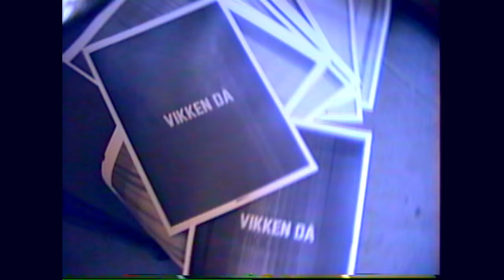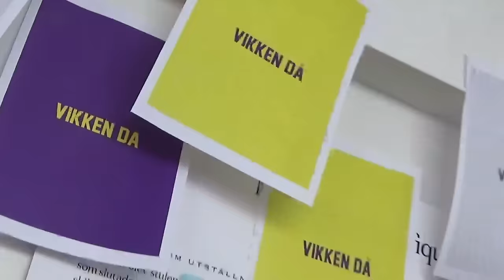Vikken Då - Silvana Imam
Producer: Nisj
Production Company
RODWELL FALK
co-produced with NAIVE Society
Director
Kirke Ailio Rodwell
Executive Producer
Signe Falk
Producers
Frida Klarker (NAIVE Society)
Alice Ängeby (NAIVE Society)
Director Of Photography
Jens Harvard
2nd Unit DP
Tommy Olsson
Edit
Talent Group Alexander Peri
Grade
Swiss, Max Strömberg
Art Department
Max Isaksson
Research
Silva Kuusniemi

RADION DEN E PÅ
P3 ETT OCH TVÅ
NYHETEN E RÅ
NYHETEN E RÅ
HÖJ VOLYMEN PÅ
DOM SOM BETT DIG OCH
VISA HONOM NÅD

FRÅGA VIKKEN DÅ
VIKKEN VIKKEN DÅ
VIKKEN VIKKEN DÅ
VIKKEN VIKKEN DÅ
VIKKEN VIKKEN DÅ

VISA HONOM NÅD
VISA HONOM NÅD
VIKKEN VIKKEN DÅ
VIKKEN VIKKEN DÅ

VERS 1
JAG SKA GE DOM NÅT OCH PEKA FINGRET PÅ
DOM FÖRSÖKER FÅ
EN KVINNA OCH LIGGA LÅGT
HÄMTA EN HYLLA OCH
LÄGGA MICKEN PÅ

VIKKEN VIKKEN DÅ
VIKKEN VIKKEN DÅ

PRINSEN HAR PSYKOS
PRINSEN HAR PSYKOS
PAPPAS KONTO E TOMT VI TOG ALLT IGÅR
MAMMA HON GÅR FRI SYRRAN LIKASÅ
VISA HONOM NÅD? NEJ.
VIKKEN DÅ

MÅNGA HÄR HAR LEKT ME VÅRA LIV D BA OCH FACE IT
BORDE UNDRAT NÅT OM HUR VI MÅTT MEN DOM VA LAZY
NU BORDET 180 GRADER SOM VI SKATEAT FAKIE
WAKEY PAKEY FÖR OCH MAKE IT JAG FÅTT FINTA DOM SOM CURRY
JAG TOG 2K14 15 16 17 I EN HURRY
DOMEN FÖR DIN DUMHET KOMMER RUNT
NÄR ERAT GULD OCH VÅRA VILLKOR VÄGER LIKA TUNGT

VÄRLDEN TITTAR PÅ
VÄRLDEN TITTAR PÅ
NYHETEN E RÅ
NYHETEN E RÅ
VISA INGEN NÅD
VISA INGEN NÅD
RADA UPP DOM BLÅ

NYHETEN E RÅ
NYHETEN E RÅ
HÖJ VOLYMEN PÅ
VISA HONOM NÅD
FRÅGA VIKKEN DÅ

VIKKEN VIKKEN DÅ
VIKKEN VIKKEN DÅ

VERS 2
PÅ EN METOO VÅG

EN HAND I LUFTEN SOM EN MOCKINGJAY
KÄNNER MIG SOM KATNISS OM JAG MÅSTE KOMMER DÖ FÖR DIG
VÄLKOMMEN TILL TIDEN EFTER HUNGER GAMES
FRIHETEN ÄR DÖDEN DET HÄR LIVET E BELÖNINGEN
SVENSK LITAUISKA ARABEN FICK EN RADIOHIT IGEN
HÅKAN, KENT OCH MAX OCH MARTIN ALLA VISSLAR MIN REFRÄNG
DET ÄR MYCKET MER ÄN RAPMUSIK DET HÄR ÄR KVINNLIG HÄMND
HÄMTA DINA VINGAR VI SKA FLYGA FLYGA FLYGA HEM

NYHETEN E RÅ
NYHETEN E RÅ
HÖJ VOLYMEN PÅ
VISA HONOM NÅD
FRÅGA VIKKEN DÅ

VIKKEN VIKKEN DÅ
VIKKEN VIKKEN DÅ

VIKKEN VIKKEN DÅ
VIKKEN VIKKEN DÅ

VIKKEN VIKKEN DÅ
VIKKEN VIKKEN DÅ

FRÅGA VIKKEN DÅ

VIKKEN VIKKEN DÅ
VIKKEN VIKKEN DÅ

VIKKEN VIKKEN DÅ
VIKKEN VIKKEN DÅ

VISA HONOM NÅD
VISA HONOM NÅD

VIKKEN VIKKEN DÅ
VIKKEN VIKKEN DÅ

 Copyright by Naturkraft Silvana Imam AB